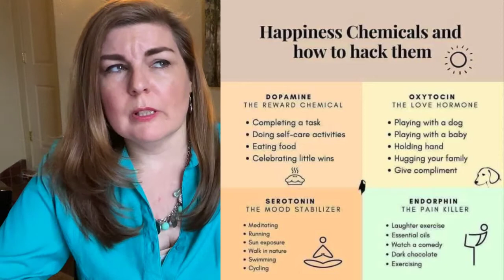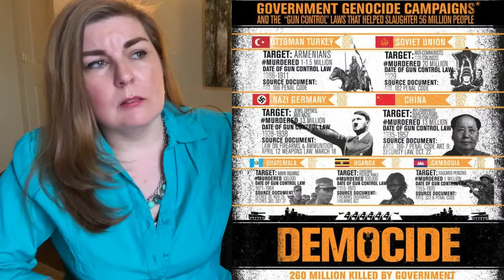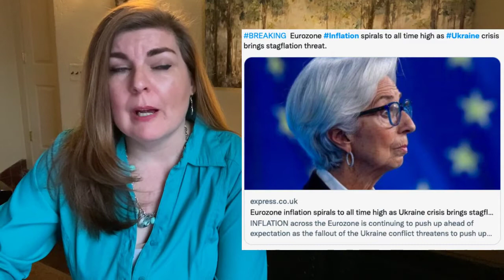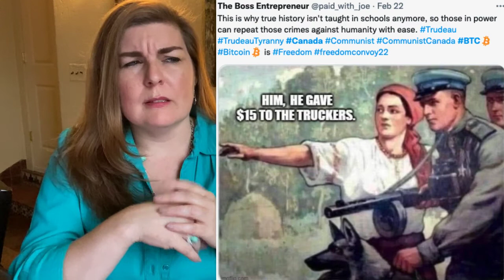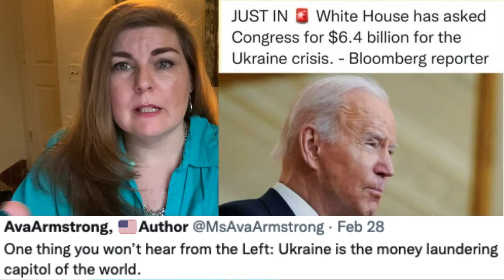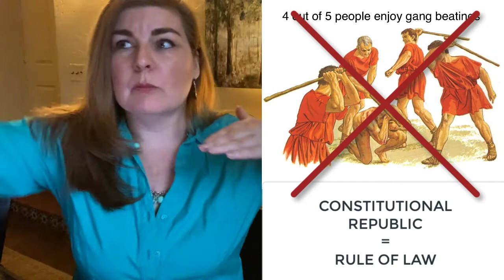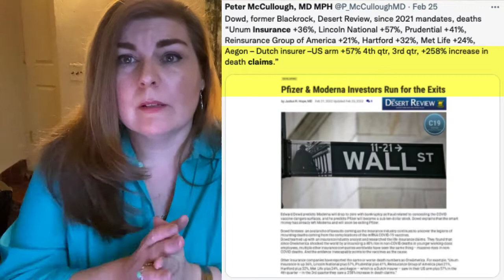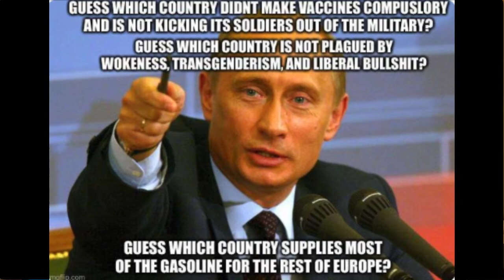March 2022 Astrology | News & Current Events Commentary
1:51 Overview; What to Expect: 8:39 Love & Relationships, 19:07 Career & Money, 32:44, The World At Large; 51:36 Homework
LET’S CONNECT!